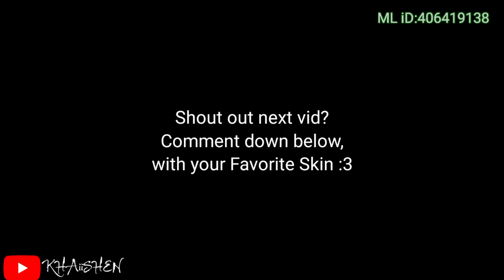Blazing west Squad skin script | ABC / NON ABC | NO PASSWORD | ALL PATCH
This skin script is not cheating or hacking it is just a visual design or compare to a cellphone without wallpaper and you want to change it or put wallpaper, that's how the skin script is. if you are not a script user or you don't like my videos you are free to leave a like :3 HAHAHAHA

FEATURES:
• NO LOGO
• STOCK SFX/SOUND
• FULL EFFECT
• NO SKIN/NORMAL REPLACE TO
  BLAZING SKIN
• DIRECT DOWNLOAD
• MEDIAFIRE
• FULL BACKUP FILES
• WORK ALL PATCH
• WORK ABC AND NON ABC FILE
• BACKUP WITH ABC-NON ABC FILE
• ALDOUS NO SOUND ULTI

                      📂 DOWNLOAD FILE 📂

DEAR MOONTON: This video is for educational purposes only and to enable you to optimize apps and more people to have an interest in playing and enjoying, if you think it violates any of the terms and conditions, please let me know at  I will remove it immediately but, Please do not shutdown

franco
franco skin
franco epic skin
franco blazing west skin
franco script
franco latest script
franco blazing west skin script
franco epic skin script
franco free skin script
franco latest skin script
esme
esme skin
esme epic skin
esme blazing west skin
esme script
esme skin script
esme epic skin script
esme blazing west skin script
esme free skin script
esme latest skin script
esmeralda
esmeralda skin
esmeralda epic skin
esmeralda skin script
esmeralda epic skin script
esmeralda free skin
esmeralda free skin script
esmeralda latest skin
esmeralda latest skin script
aldous
aldous skin
aldous skin script
aldous epic skin
aldous epic skin script
aldous normal to epic skin script
aldous blazing west skin
aldous blazing west skin script
aldous free skin
aldous free script
aldous blazing epic
aldous epic blazing script
layla skin script
layla blazing west skin
layla blazing west skin script
layla epic skin
layla epic skin script
layla free skin
layla laytest skin script
layla normal to epic skin script
layla blazing script
layla skin
layla latest skin
claude skin
claude skin script
claude epic
claude epic skin script
claude epic skin
claude blazing west script
claude latest script
claude latest skin script
claude epic skin scripts
claude free skin script
claude epic script
claude blazing west skin
claude blazing west skin script
claude epic blazing west skin script
claude latest epic skin script
claude free skin
blazing west skin script
blazing west squad skin
all blazing west skin script
script blazing
aldous montage
franco montage
esme montage
claude montage
layla montage
all blazing west squad
latest skin script
normal skin to epic skin
normal skin to epic skin script